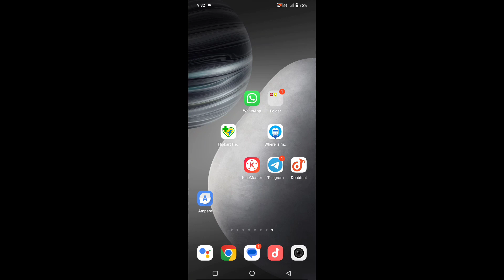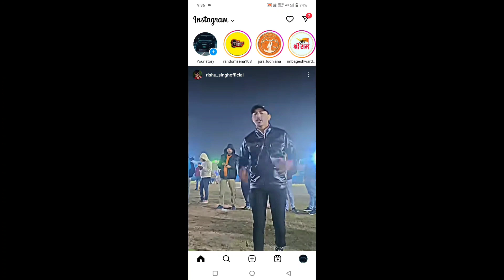Instagram try again later problem solution || How to fix try again later problem Instagram ?